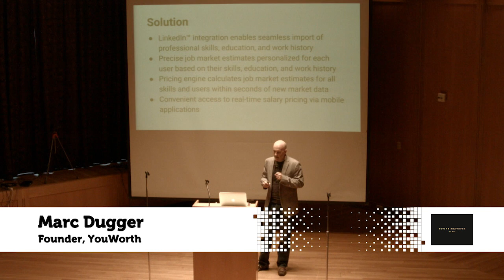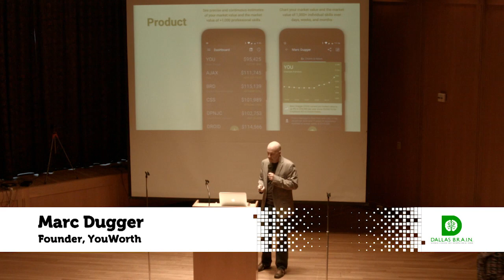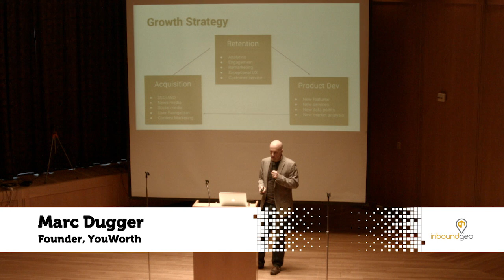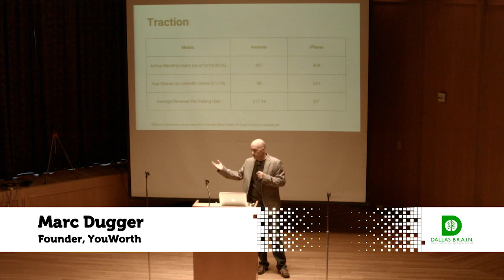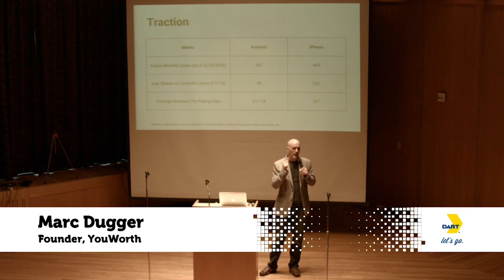Marc Dugger - YouWorth - Dallas New Tech - June 2016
Marc Dugger, YouWorth, at Dallas New Tech - June 2016